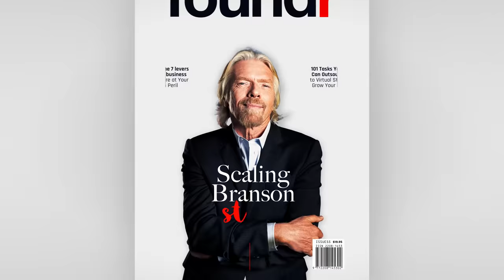From $0 to $200M a Year Selling Products at 27 Years Old | Davie Fogarty's Ecommerce Story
In this episode, Nathan Chan sits down with Davie Group founder, Davie Fogarty. Davie's responsible for Australia's fastest growing Ecommerce Brand - 'The Oodie'. In the past 4 years, Davie has taken the Davie group to $400M in sales.

In this episode, you're going to learn exactly what it takes to build an incredible ecommerce brand in 2022, and some of the pitfalls to avoid. Enjoy our interview with ecommerce legend, Davie Fogarty!

✅ Introducing Foundr+, the only membership you need to build your business. With Foundr+, you'll get access to: world-class instructors, proven frameworks & a likeminded community. Signup now

✅ Today's guest started EXACTLY where you are. It's time to start building the business of YOUR dreams. Get FREE, actionable advice from legitimate founders on starting and growing ANY Business...

✅ Foundr is a media and education company that produces content for entrepreneurs, and interviews world-class founders like Richard Branson, Arianna Huffington, Mark Cuban, Jack Dorsey and many more for its magazine, podcast, and online courses.